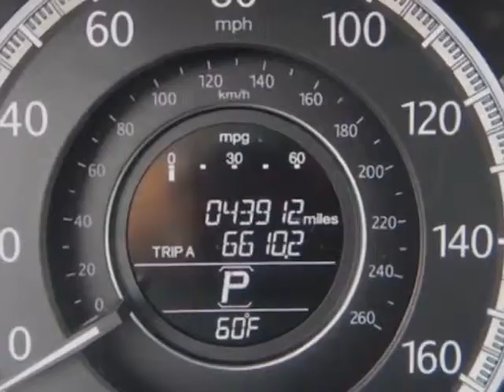2013 Honda Accord Sedan - Rock Hill, SC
Honda Cars of Rock Hill, Rock Hill, SC - Honda Accord Sedan 4dr V6 Automatic EX-L